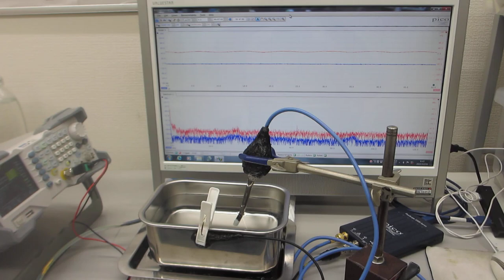容器の音響特性を利用した、超音波の発振制御技術開発（超音波システム研究所）